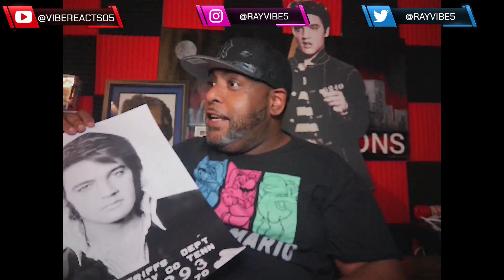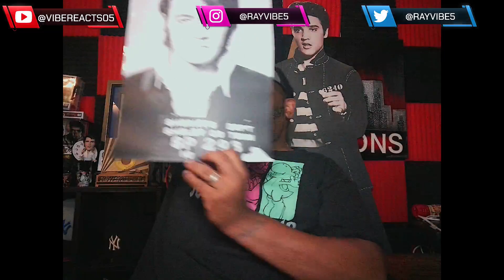FAN MAIL UNBOXING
SHOUT TO TO GAIL AND JONI FOR THE GIFTS ! ALL YOU GUYS ARE GOING TO MAKE THE NEW STUDIO LOOK AWESOME I CANT WAIT LOVE YOU GUYS